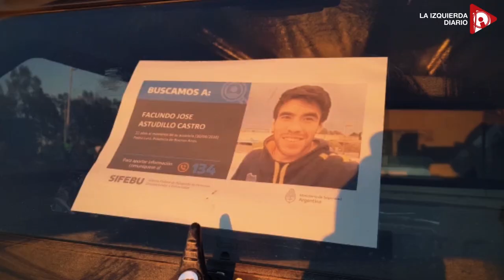Facundo Castro: ¿qué se encontró en Cabeza de Buey y qué se viene?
Análisis de Daniel Satur sobre el hallazgo de un esqueleto empantanado en el límite de los partidos de Villarino y Bahía Blanca